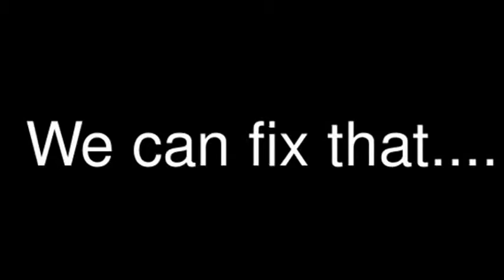Garage Door Repair Bushnell Fl - cables, springs, opener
SERVICE CALL, $29.99! Garage doors and openers repair and installation. 24/7. Master technicians. STATEWIDE and LOCAL. Bushnell Florida number one garage door company. Broken Springs Replaced fixed installed installation fix service serviced company spring cable cables